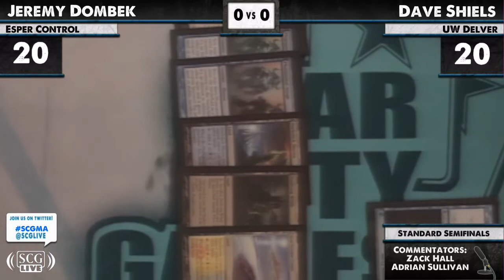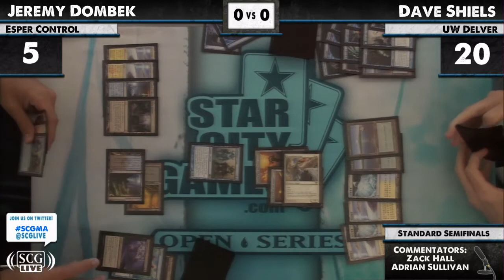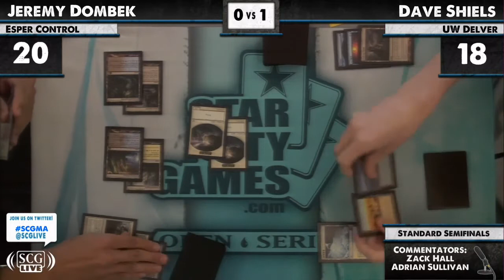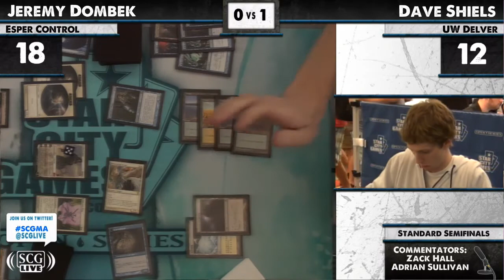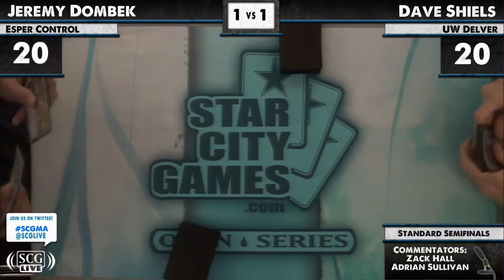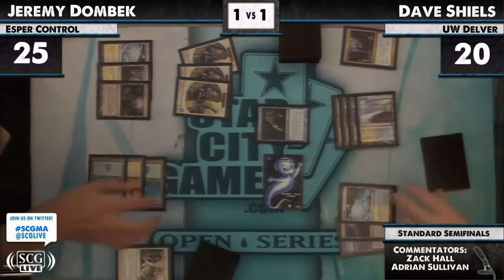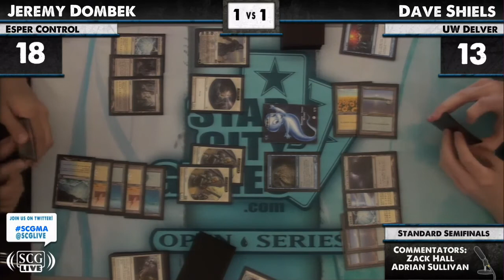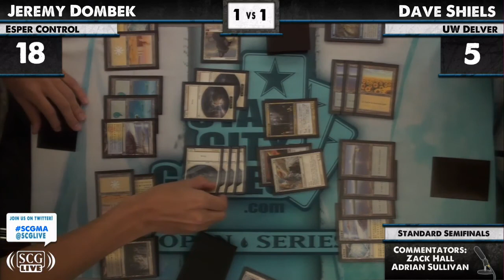SCGWOR - 2012 - Standard - Semifinals - Jeremy Dombek vs Dave Shiels